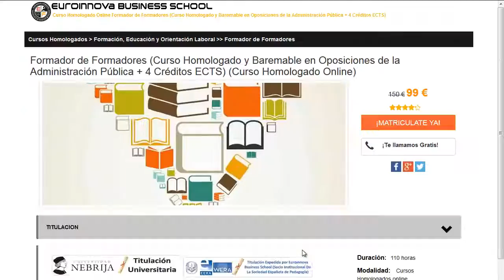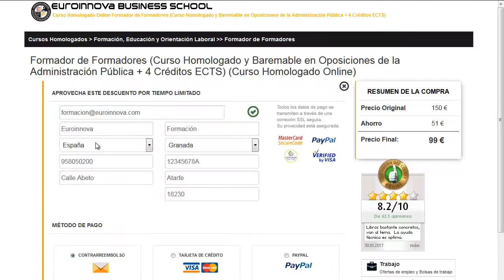funciones recepcionista clinica dental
funciones recepcionista clinica dental. Encuentra los mejores funciones recepcionista clinica dental en Euroinnova Formación. Con nosotros tendrás los mejores descuentos .Todos nuestros master y cursos los podrás hacer a distancia.

En este video de funciones recepcionista clinica dental te ayudamos a matricularte así como, te contamos el proceso a seguir para realizar tu curso no lo dudes más y visítanos ¡No te arrepentirás de hacer tu formación con nosotros!.